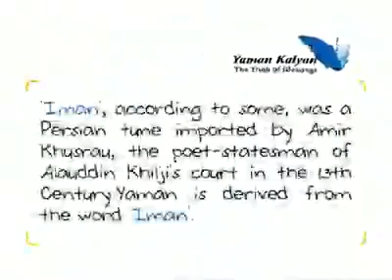Pt Bhimsen Joshi Raag Yaman Kalyan